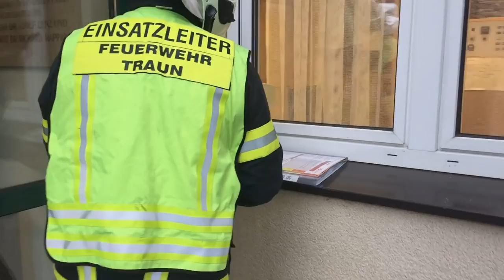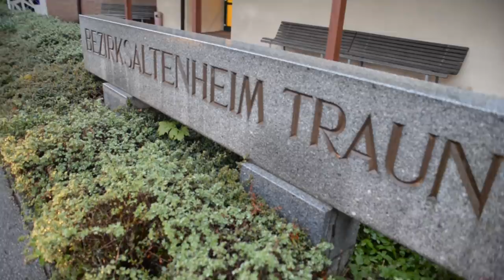Brandübung im Trauner Bezirksaltenheim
Video/Schnitt: Florian Kollmann